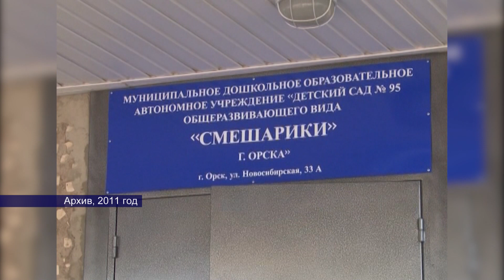12062023 в этот день 1